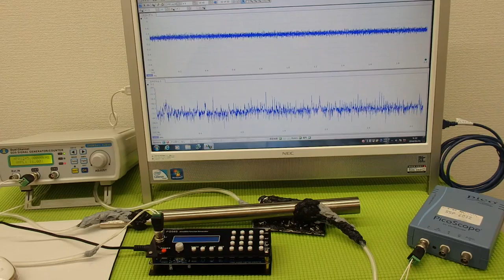‹メガヘルツ›の超音波発振制御技術 ultrasonic-labo